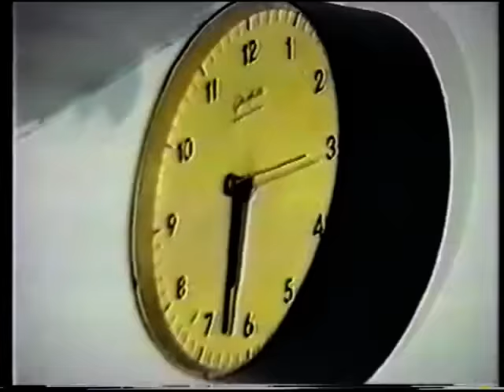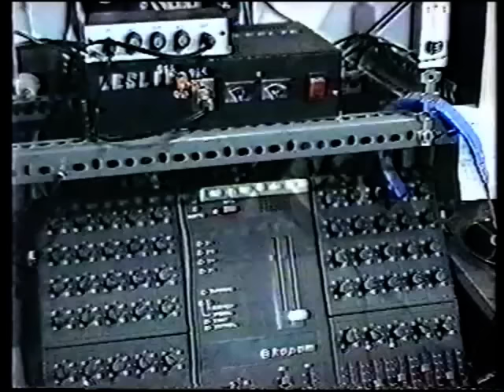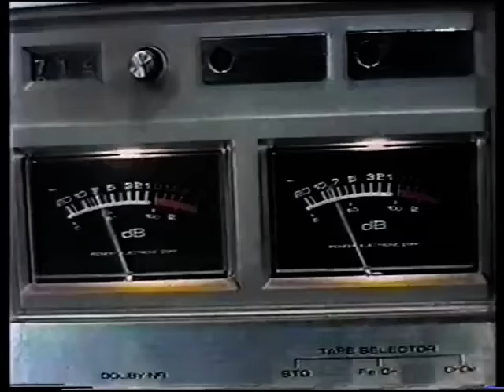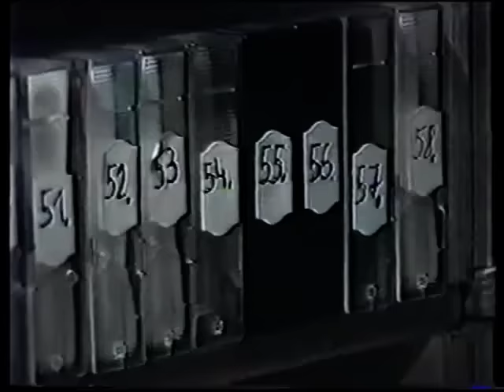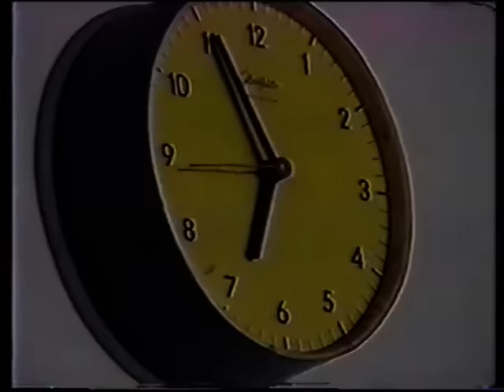Volt egyszer Monoron egy Apolló Rádió...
Azt szokták mondani, hogy csak az az ember hal meg, akit elfelejtenek… Drága Feri! Téged SOHA nem felejtünk el! Nem is lehet elfelejteni azt a sok közös dolgot amit Mi ketten is csináltunk együtt: a zenélést, a színjátszást, a közös színpadi munkákat és persze életed álmát: A rádiózást. Mindenkinek van egy álma, egy célja az életben, Neked ez volt Ferikém. Az, hogy felépítsd az Apolló Rádiót és ami még csodálatosabb, hogy megtaláltad azokat az embereket, barátokat akikkel sikeresen működtetted is a Rádiódat! Tudom, hogy nagy terveid voltak a jövőre nézve is, de sajnos a sors közbeszólt. 2015 december 20-án múlt el pontosan sajnos már 17 esztendeje, hogy elköltöztél egy másik világba… Mi így fogjuk fel …

Azért töltöttem fel ide a YouTube-csatornámra  ezt a videót, mert úgy gondoltam, hogy igenis tudja meg sok, sok ember, hogy volt Monoron egy Apolló Rádió és szülőatyja: Paczolay Ferenc barátunk!

Hálás köszönet a videóért az akkor még 1998-ban a Monori Mozaik nevet viselő Gemini Televíziónak, Sipos Tamásnak, Sipos Editnek, valamint köszönet az Apolló Rádió munkatársainak is a közreműködésért, nyilatkozásért: Nagy Gyöngyvér Angie-nak, Dr.Bársony Attilának, Rakó Attilának (aki már sajnos nincs köztünk) és végül, de nem utolsó sorban Zákányi Zsuzsának.

Nagyon megköszönöm, ha megnézed és megosztod ezt a videót!

Baráti üdvözlettel
Petrik Balázs